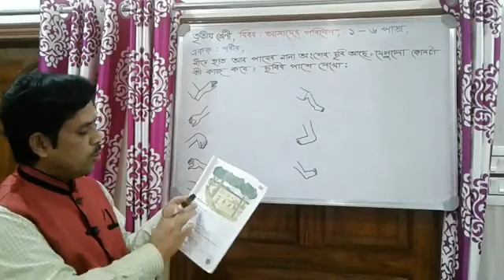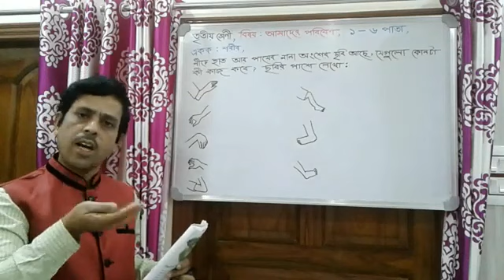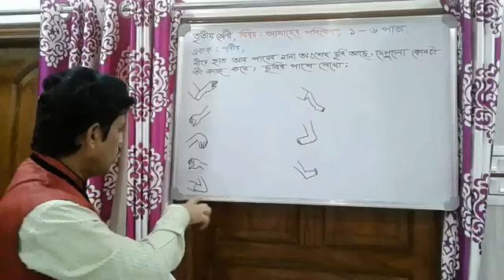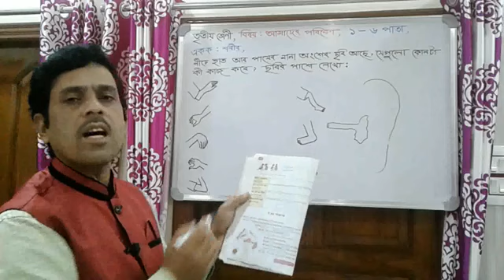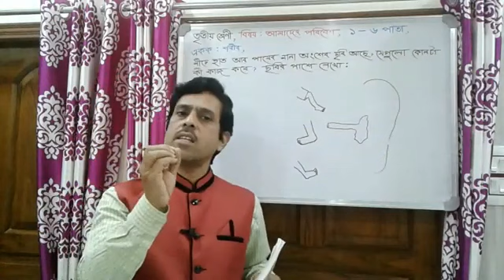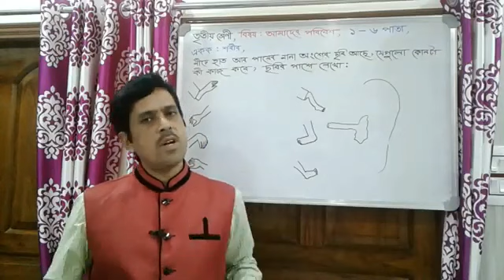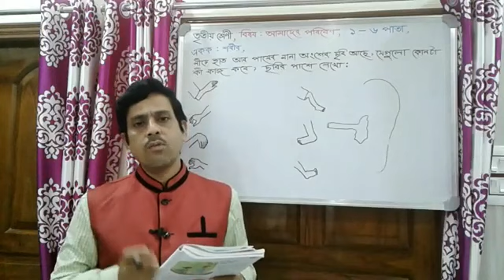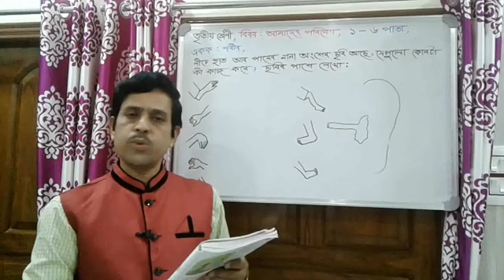তৃতীয় শ্রেণীর 'আমাদের পরিবেশ' বিষয়ে 'শরীর একক'-এর পাতা সংখ্যা ১-৬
আজকেরপঞ্চায়েতবার্তা অনলাইনক্লাসরুম তৃতীয় শ্রেণীর 'আমাদের পরিবেশ' বিষয়ে 'শরীর একক'-এর পাতা সংখ্যা ১-৬ ক্লাস নিচ্ছেন